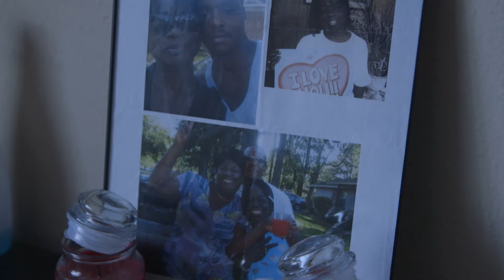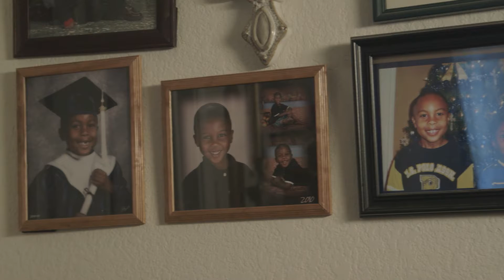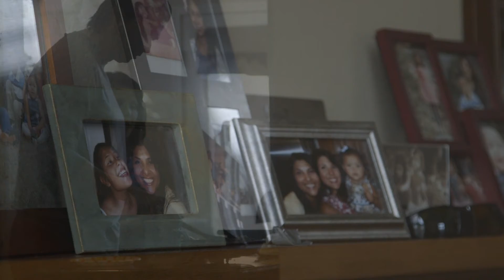The Settlement Home for Children